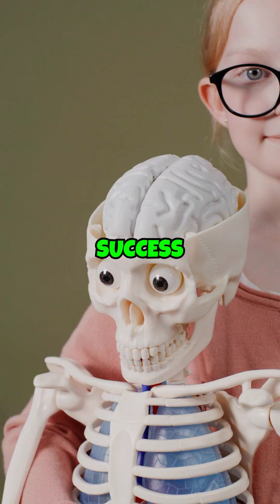The Science of Success: How to Hack Your Brain for Motivation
In this eye-opening video, we explore the neuroscience behind success and motivation.